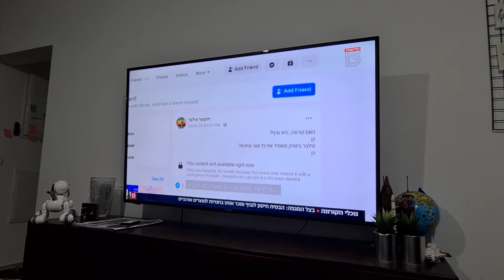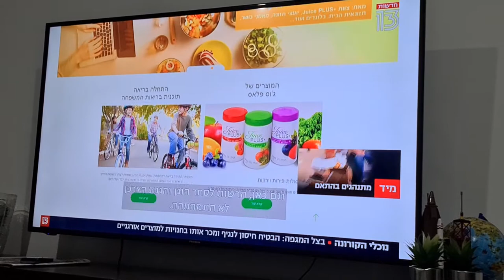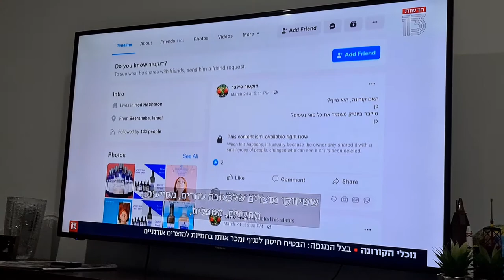הונאה של מכירת תרופות לכאורה לחיסון מהקורונה